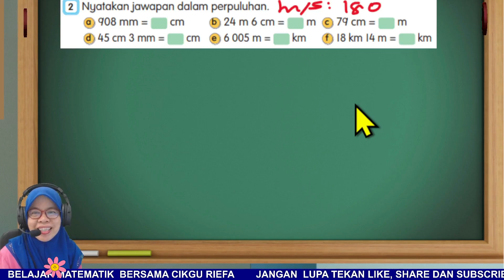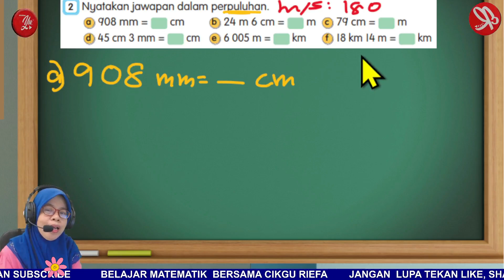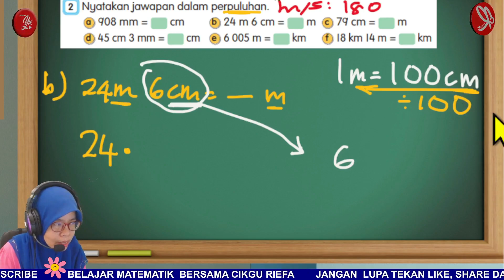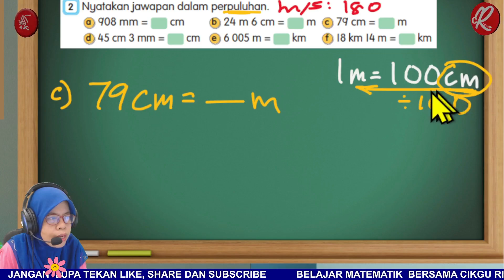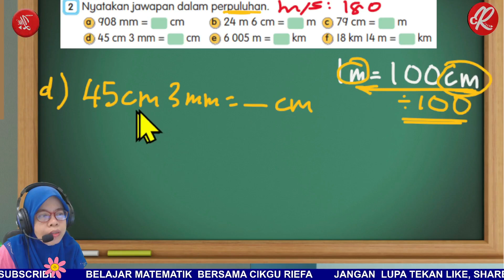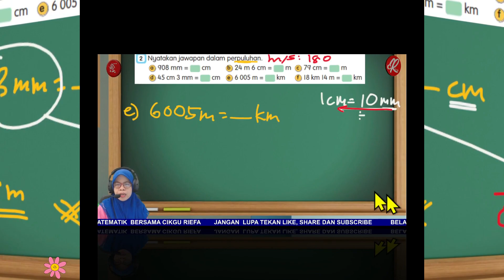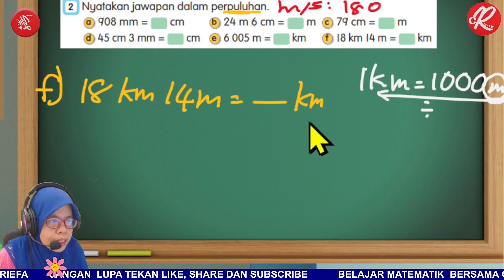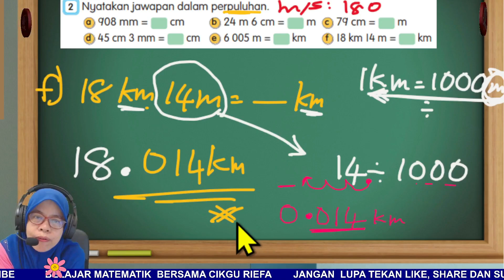MATEMATIK | TAHUN 5 | TUKAR UNIT PANJANG KEPADA PERPULUHAN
JAWAPAN LATIHAN BUKU TEKS M/S:180
MENGIKUT DSKP SEMAKAN 2017
TAJUK: TUKAR UNIT PANJANG KEPADA PERPULUHAN
DSKP:
5.1 Panjang
5.1.1 Menukar unit ukuran panjang melibatkan;
(i) milimeter dan sentimeter,
(ii) sentimeter dan meter,
(iii) meter dan kilometer,
dalam perpuluhan hingga tiga tempat
perpuluhan.

Video lain: Tukar unit panjang (Jawapan Buku teks Cuba ini no.1, m/s 180)